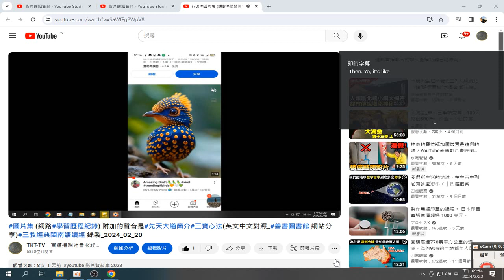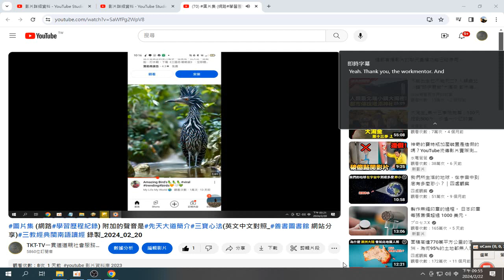摘錄含#鳥類 奇特顏色與外貌#圖片集 網路#學習歷程紀錄 附加的聲音是#先天大道簡介#三寶心法英文中文對照 善書圖書館 網站分享#三教經典閩南語讀經 錄製 2024 02 20 YouTube